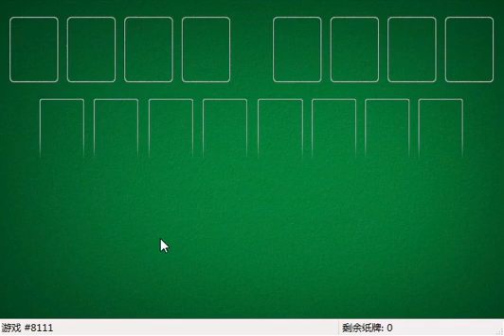How I solved FreeCell #4027